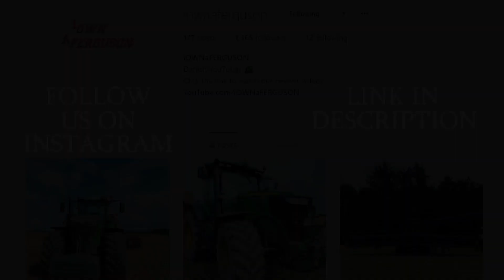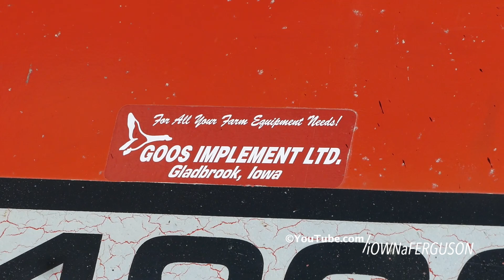Massey Ferguson 1200, 4840, 4880 & 4900 Working in The Field at MF Field Days | Danish Agriculture